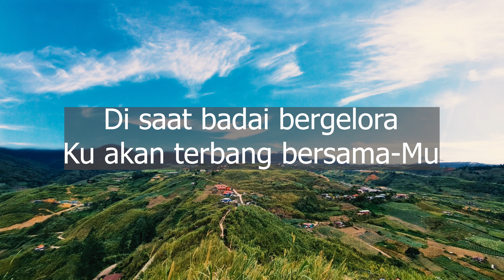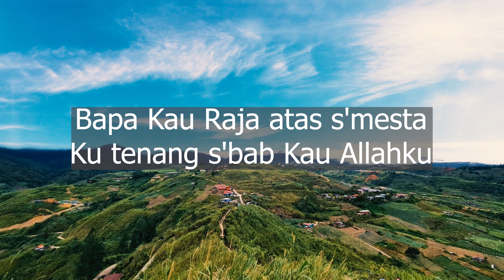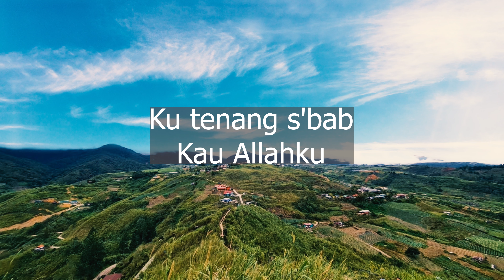Lingkupiku (Lirik) 🙏 | Lagu Rohani Kristen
Hi Sahabat, dengarlah lagu pujian Tuhan, untuk menenangkan hati.

Terima kasih!

Semoga Tuhan memberkati :)